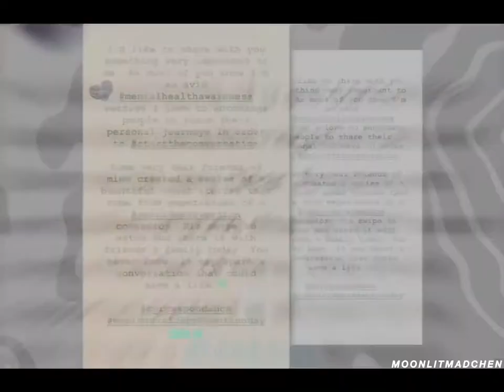Mädchen Amick - Run this town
video is mine, moonlitmadchen on instagram.
audio is emowhofromwhoville